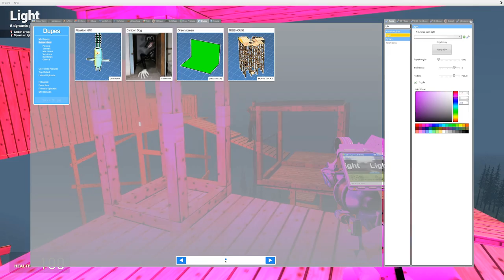Building a Club House to Escape CARTOON SIREN HEAD in Gmod?! (Garry's Mod Gameplay)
Garry's Mod Gameplay with Beautiful OB in Gmod. Building a Club House to Escape CARTOON SIREN HEAD